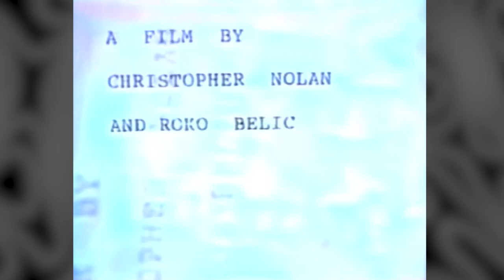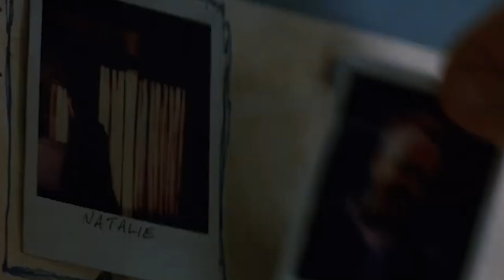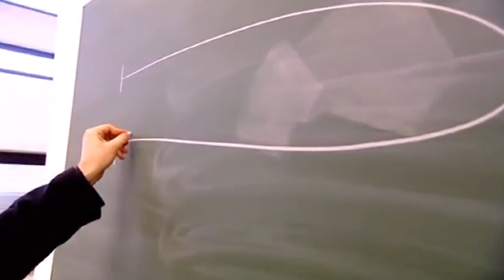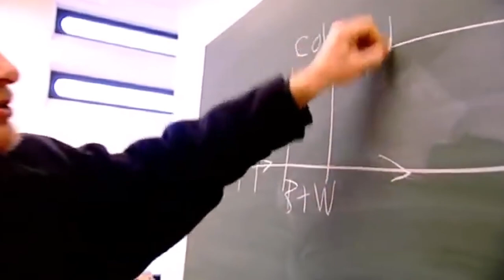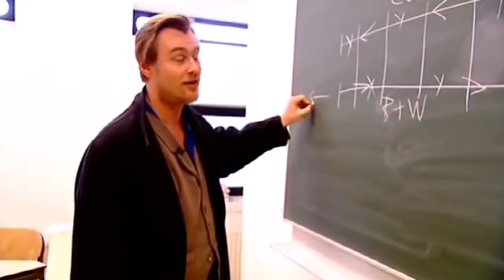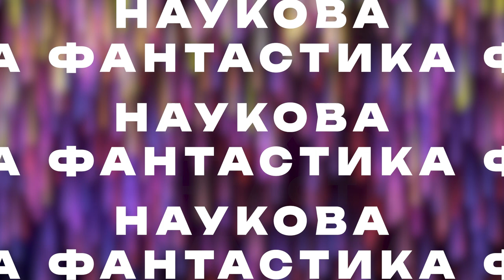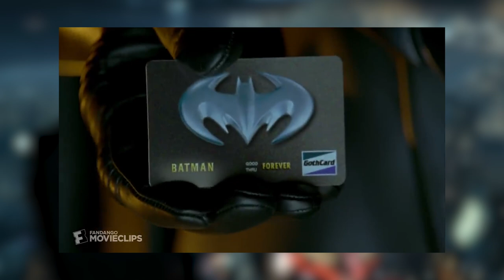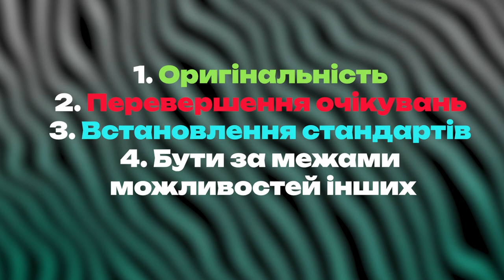Нолан — геній?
В кінотеатрах вже можна переглянути «Оппенгеймера» — довгоочікувану стрічку від Крістофера Нолана про «батька ядерної бомби».

На честь цієї події, я вирішив озирнутися назад та зрозуміти як знаменитий режисер знімає свої фільми — та до чогу тут постійна гра з часом.

0:00 Кінець?
1:10 Хто такий Крістофер Нолан?
1:53 Взаємодовіра до режисера
3:24 Головні фокуси Нолана
4:30 Перші короткометражки
6:42 Найменш "нолановський" фільм
7:08 Найнетипічніший фільм Нолана
8:00 Мементо
10:48 Престиж
11:49 Чому ми віримо Нолану?
13:04 Бетмен
15:07 Я люблю Ганса Циммера
16:18 Inception
18:18 Нолан — геній?
20:05 Початок?